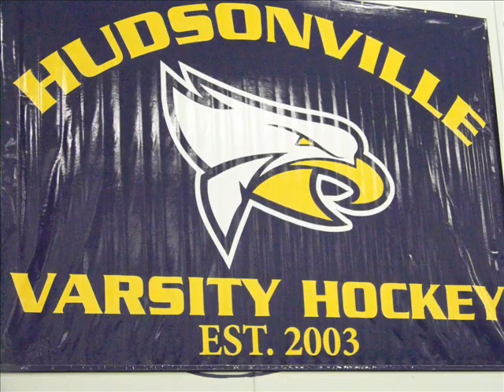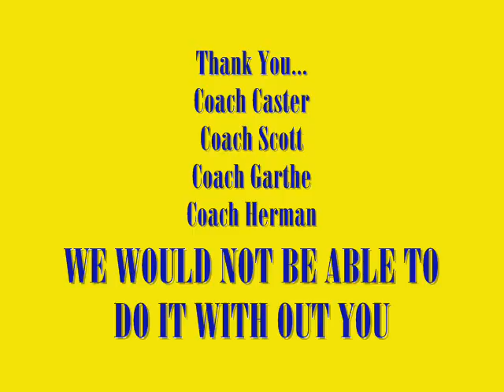Hockey Movie 2011 2012.wmv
Hudsonville Varsity Hockey highlights